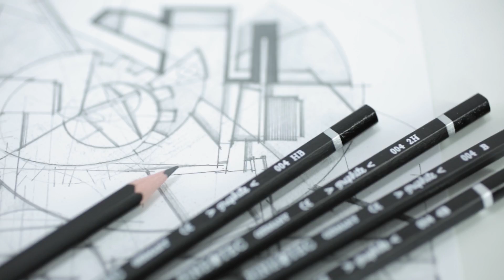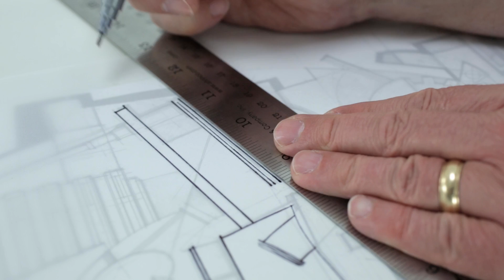Drafting Tools 101 - Writing Tools for Drafting and Technical Drawing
This is Drafting Tools 101

In this series we will discuss the tools used in drawing and drafting.

In this episode we will discuss the different options when it comes to writing tools for drafting. You'll learn about mechanical pencils, lead holders, and graphite pencils and using a writing tool to draw and draft by hand!